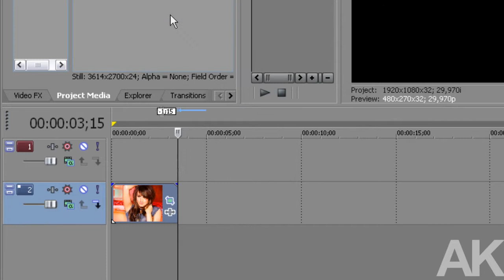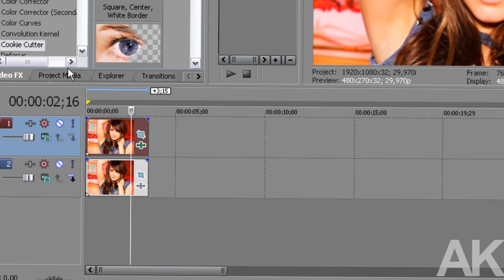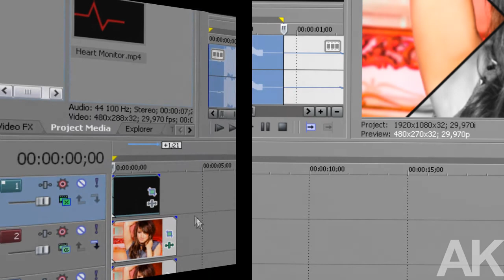Sony Vegas Tutorial: Effect #28 (Cookie Cutter & Sparkle)